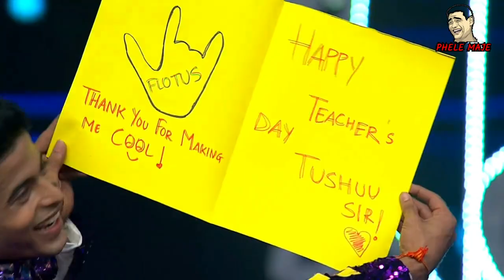Tejas Varma crying comedy||Full comedy scenes||Super Dancer||Part-9